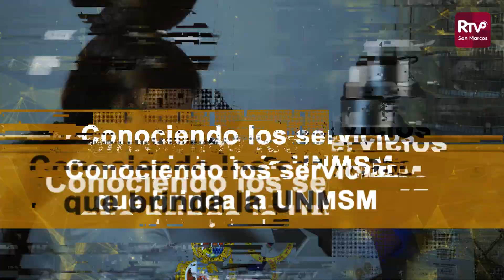🔴UNMSM Conociendo los servicios que brinda la UNMSM: Laboratorio de Virología - FMV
✅En nuestra sección “Conociendo los servicios que brinda la universidad nacional mayor de San Marcos conoceremos la labor que realiza el Laboratorio de Bacteriología y Micología Veterinaria de la Facultad sanmarquina de Medicina Veterinaria.